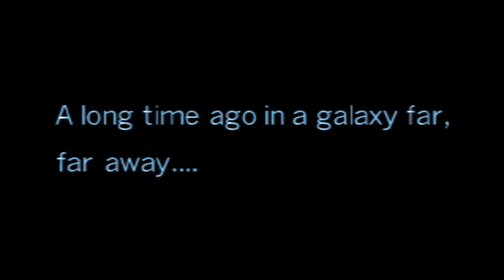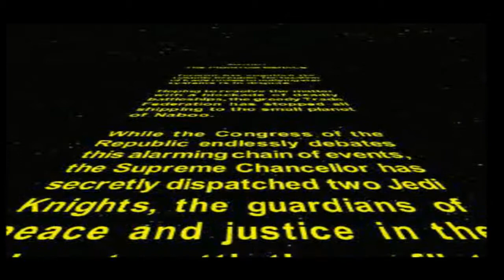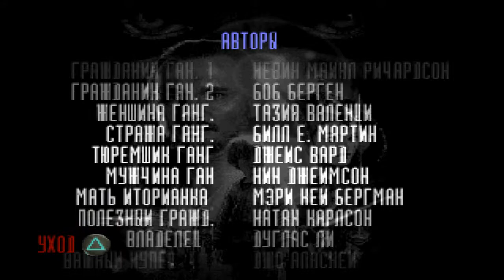Star Wars: Episode I: The Phantom Menace [SLUS-00884] [Russian] [FireCross|Kudos]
Станьте одним из рыцарей джедаев и повлияйте на судьбу галактики, которая теперь зависит только от вас. Здесь вас ожидают захватывающие приключения на различных планетах и космических кораблях, ожесточенные схватки с врагами, фехтование на лазерных мечах и встреча со старыми друзьями, из мира Звездных Войн. А отличная 3D-графика и музыкальное сопровождение прибавят реалистичности всему происходящему в игре.

Платформа: PlayStation
Жанр: Action/Adventure
Язык: Русский (текст)
Локализатор: FireCross (издано Кудос)
Издатель: Lucas Arts
Разработчик: Big Ape Productions
ID: SLUS-00884